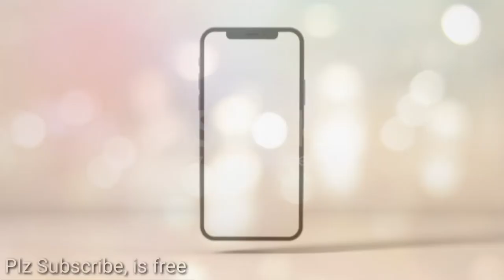Top 5 Android Secret Security Codes | You Need to Know 2022 | ik.com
Looking for the best Android secret codes and hacks? Here are the top USSD codes to sharpen your smartphone's security and privacy.
Android is the most popular mobile operating system in the world today, powering more than 2.5 billion devices. And, if you've been using an Android device for a while, you might already be aware of USSD codes.

USSD codes, also colloquially known as a "secret codes," are simply codes that are used to unlock hidden actions in your smartphone. Unstructured Supplementary Service Data (USSD) is a user interface protocol that you can use to access hidden features in your smartphone.
▬2. 00:40
▬3. 01:20
▬4. 01:50
▬5. 02:00
▬▬Tags.▬▬
                                  ▬▬ Credit and Appreciation To ▬▬
👉▬▬ Video Editing Software KineMaster Pro / ActivePresenter